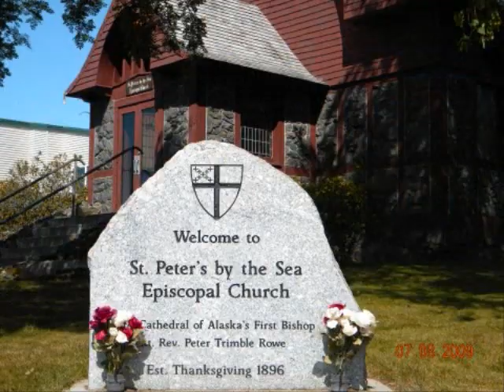alaska cruise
July 2009 - My cruise to Alaska aboard the MS Amsterdam with Mario, Cody, Jimmy and Cody's parents Susan and Bob. We had a really great time together!